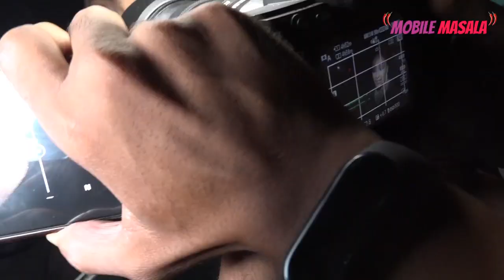Shalin Bhanot, Soundarya Sharma, Nimrit Kaur at the birthday celebration of Shekhar Suman